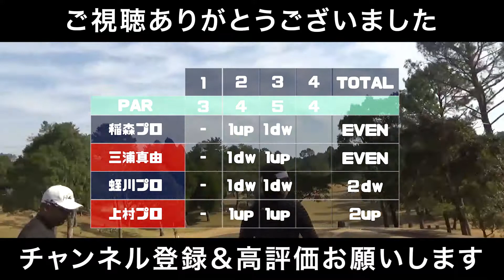対決第３弾！ 変則ダブルスマッチ #3